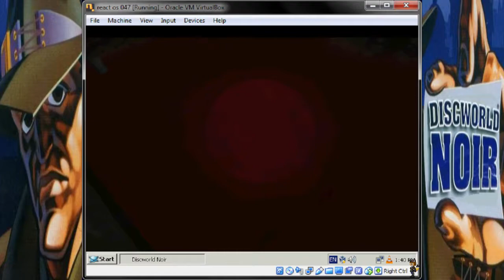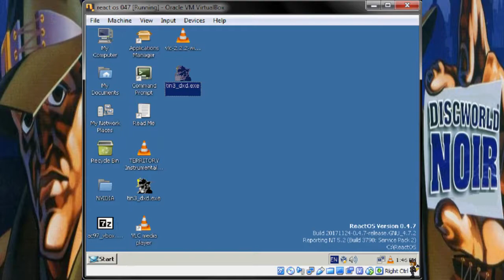Discworld Noir on React OS Part 3: Heroism Costs Extra.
There's an MP4 issue with Bandicam and some games. Discworld Noir of course. I had to record in a lossless codec which makes for some huge files to edit.